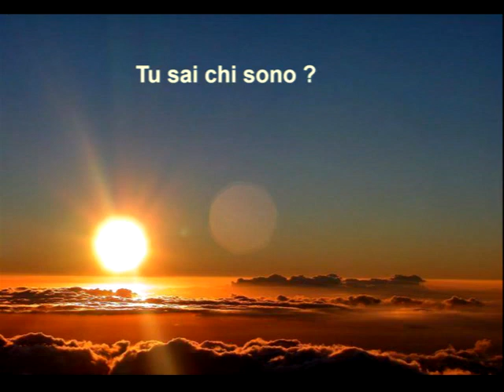Evolvenza Silenzio interiore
Cit./ Prayer is the projection of the ego towards divinity.